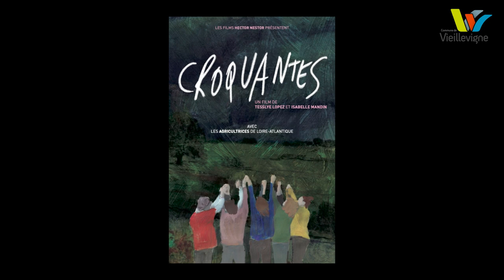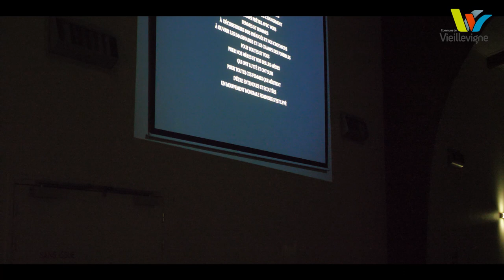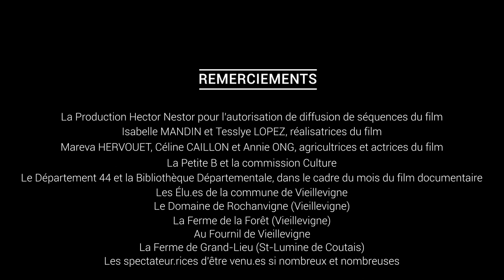Vieillevigne 44 - Projection du film "Croquantes"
Le 16 novembre 2022, la Mairie de Vieillevigne diffusait le film "Croquantes" produit par l'association Hector Nestor.

Croquantes fait partie d’un cycle de documentaires d’intervention sociale intitulé Femmes, territoires et transformations. Croquantes et Habitantes, les deux films produits par les films Hector Nestor et réalisés par Tesslye LOPEZ et Isabelle MANDIN, interrogent la place des femmes sur leur territoire de vie, l’un rural et l’autre urbain.